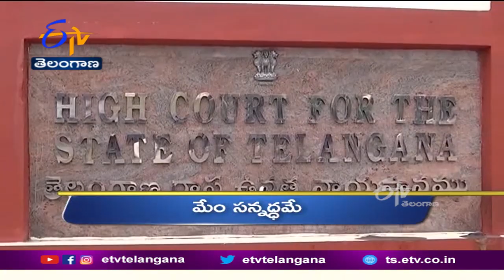10 PM | Ghantaravam | News Headlines | 4th Jan 2022 | ETV Telangana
10 PM | Ghantaravam | News Headlines | 4th Jan 2022 | ETV Telangana